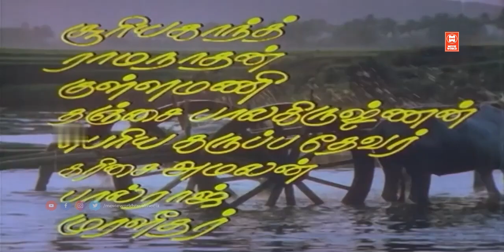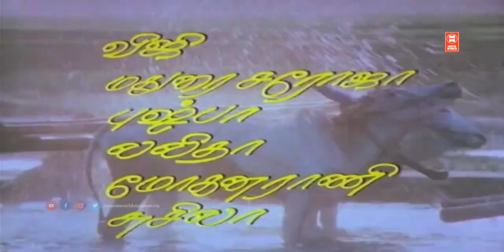Tamil Songs | Anantha Then Sindhum Video Songs | Mann Vasanai | Ilaiyaraaja Tamil Hit Songs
Songs :  Anantha Then Sindhum Video Songs

Movie : Mann Vasanai

Singers : Malaysia Vasudevan, S. Janaki

|| ANTI-PIRACY WARNING ||

*COPYRIGHT PROTECTED*